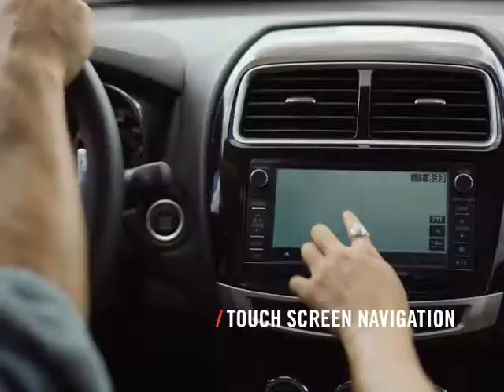Find Your Own Lane With the 2015 Mitsubishi Outlander Sport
You will never need to follow the crowd again with the 2015 MItsubishi Outlander Sport. Find yours at Don Herring Mitsubishi in Dallas, Irving or Plano, TX.